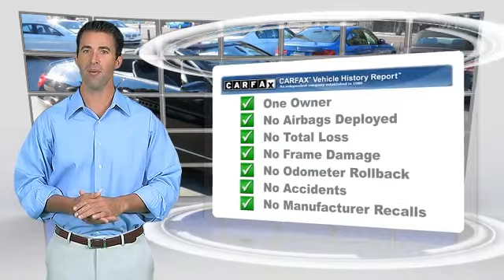Century West Luxury, Studio City CA 91604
Century West Luxury

[DFIN:3:2797814:I:2914:D04979BB:da84f753d438e3d1c6f802f3e8af8d80]